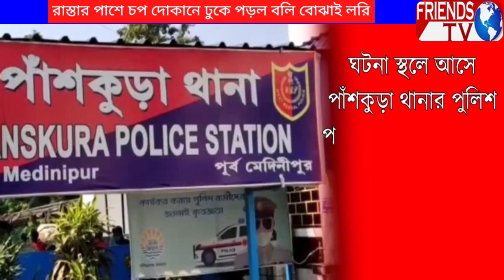রাস্তার পাশে চপ দোকানে ঢুকে পড়ল বলি বোঝাই লরি! ঘটনাস্থলে মৃত ১, আহত ২